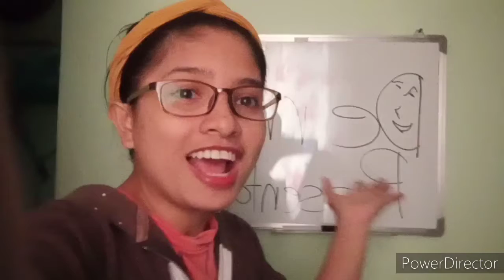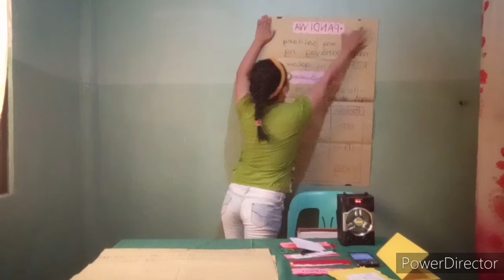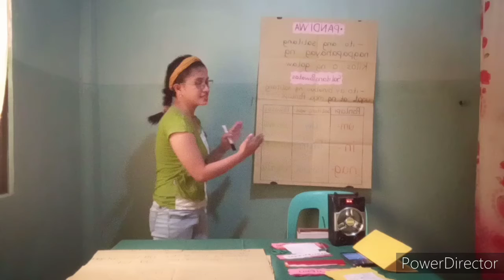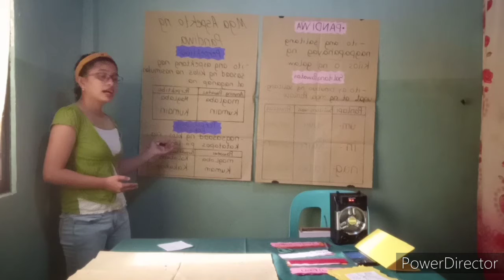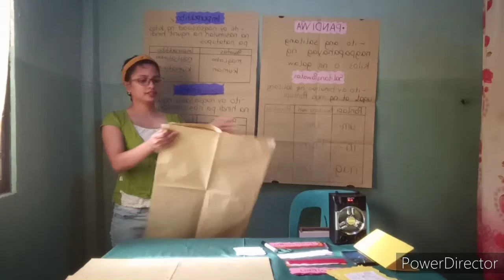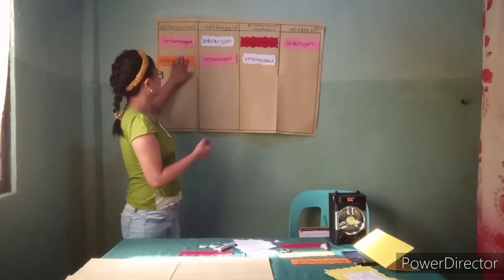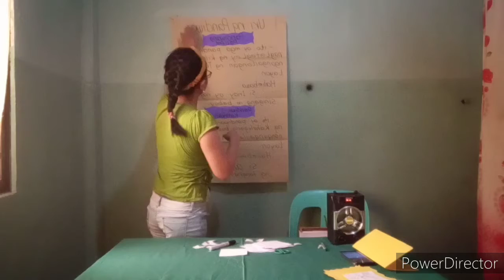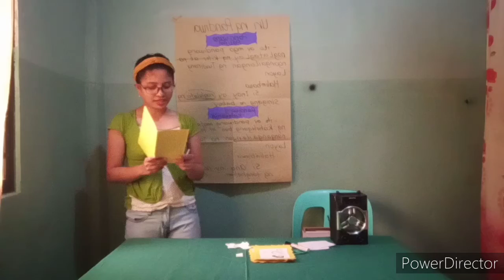Demo teaching Presentation